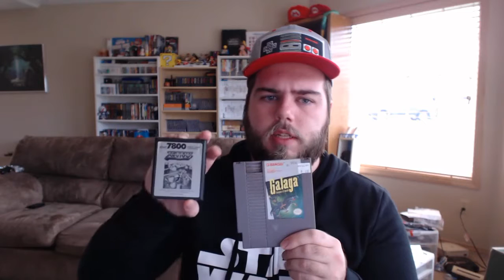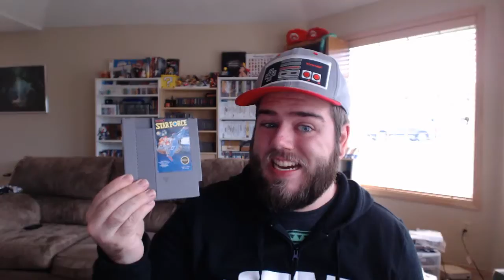Star Force | NES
Happy Beard Games' Kevin plays Star Force on the Nintendo Entertainment System NES!
Does he have what it takes to be a star pilot?